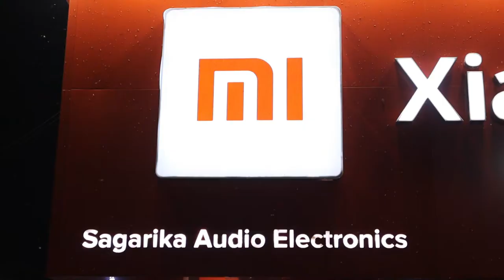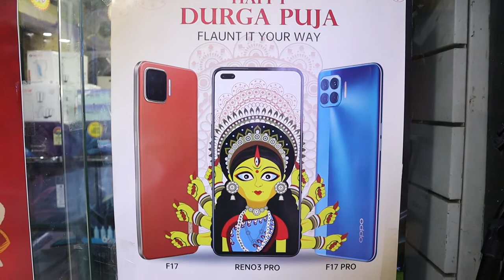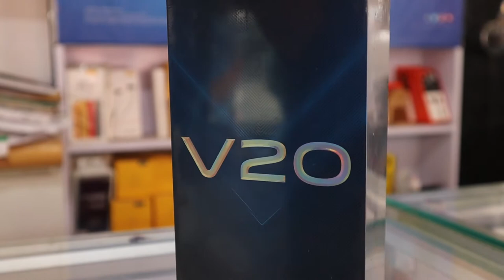Vivo V20 Unboxing & Review | Sagarica Audio Electronics | Farakka | Hindi Review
Sagarica Audio Electronics, A shop of SmartPhone, Accessories and Home Appliance.
Unboxing of Vivo V20 and Review in hindi.